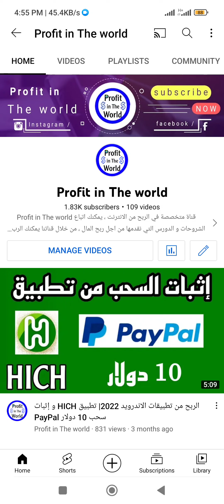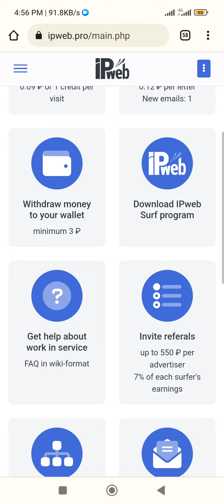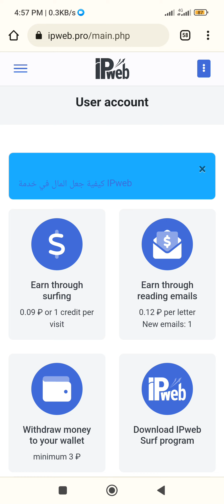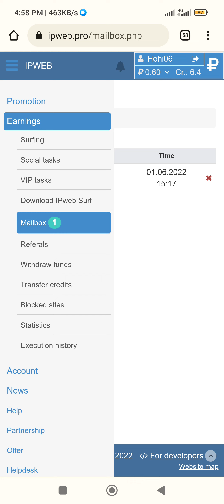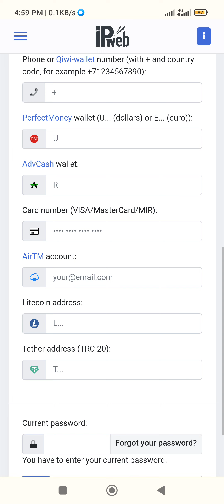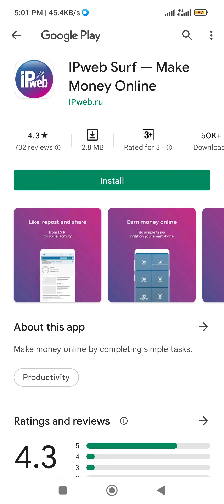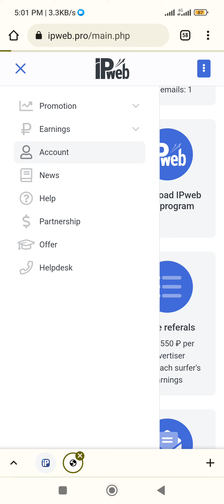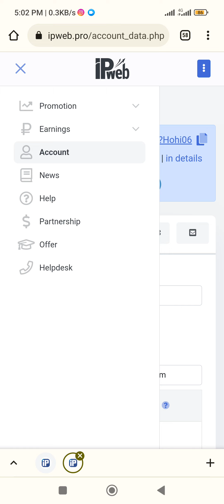إكسب المال يوميا من مشاهدة الإعلانات فقط | أسهل طرق الربح من النت 2024 يدعم payeer و perfect money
الربح من الانترنت من مشاهدة الإعلانات ، الربح من الانترنت بدون رأس مال 2022.

                _🤑💰📽️ مشاهدة المزيد  📽️💰🤑_.

               ✅💲🎬  قوائم التشغيل 🎬💲✅.

💵💶⏭️ التعريف بالقناة ⏮️💵💶.

⬅️صفحتنا على الفيسبوك :
⬅️صفحتنا على الانستقرام:
⬅️الايميل التجاري :